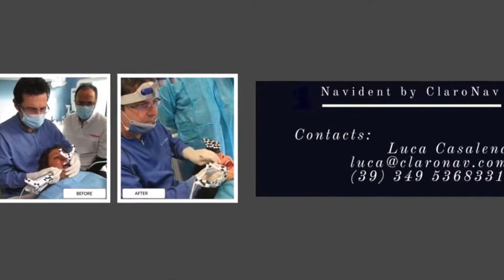Navident: Dicom, Planung und "Trace and Place"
Navident: Laden der Dicom Daten, Planung und "Trace and Place" Dr. Shaikh Anwar's step by step guide.

Mehr erfahren
Mit YouTube Premium ohne Werbeanzeigen anhören
Titel
Chi mai
Künstler
Ennio Morricone
Album
Le professionnel (Bande originale du film)
Writers
Ennio Morricone
UMG, [Merlin] Rossiter Road UK LTD, [Merlin] IDOL Distribution (im Auftrag von Music Box / EMPF); LatinAutor, ASCAP, UNIAO BRASILEIRA DE EDITORAS DE MUSICA - UBEM, EMI Music Publishing, SODRAC und 8 musikalische Verwertungsgesellschaften